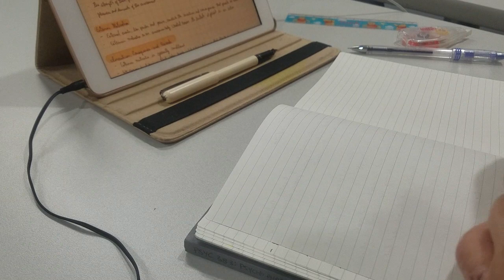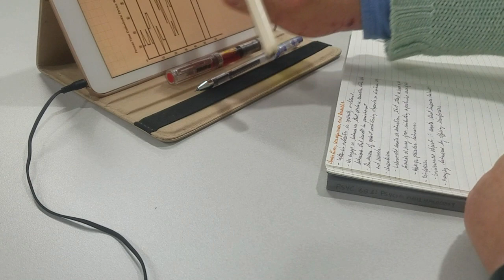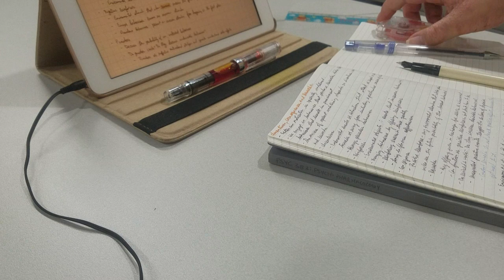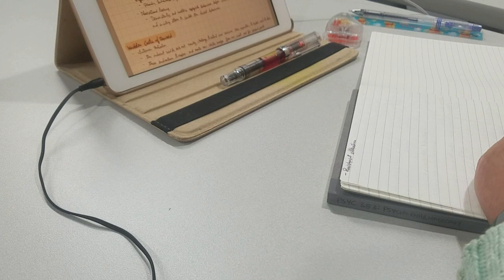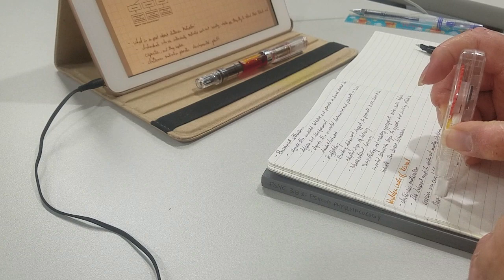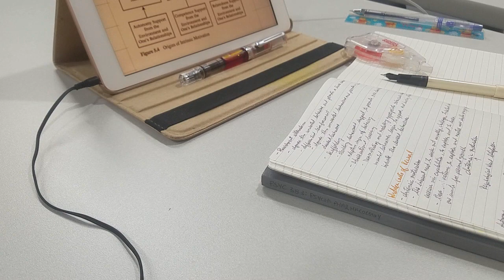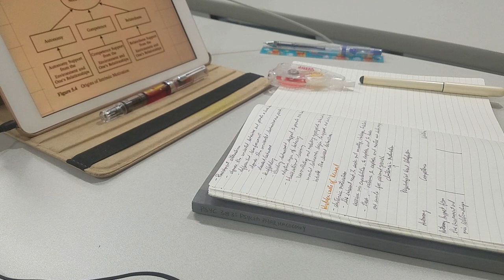Study with me at the library #3 | Study with me lah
Products used:
- Muji A5 (grey lined and vertical dot) notebook
- TWSBI Eco 1.1 stub w/ Noodlers Apache Sunset
- Platinum Riviere (bought at daiso) w/ Caran d'Ache Ultra Violet
- Miniso Fine-tech Gel-ink Pen (0.3)